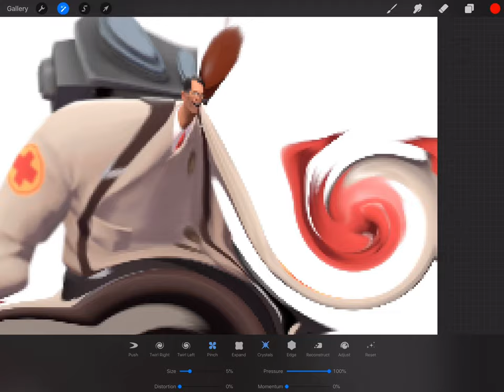Medic = Swirly Goblin Man - TF2 - Sugaronmyeggs